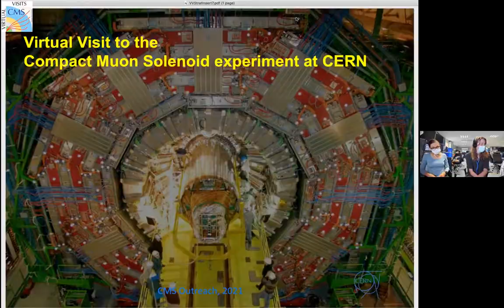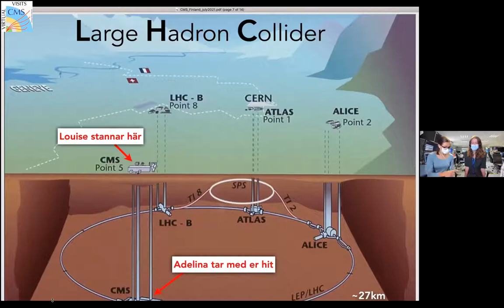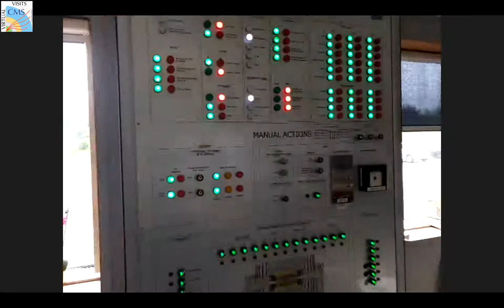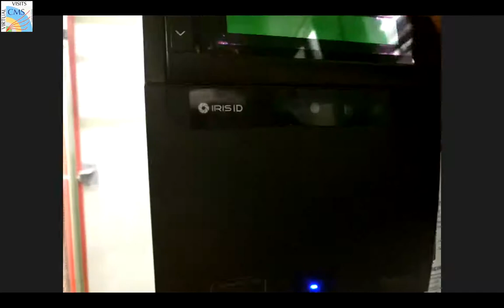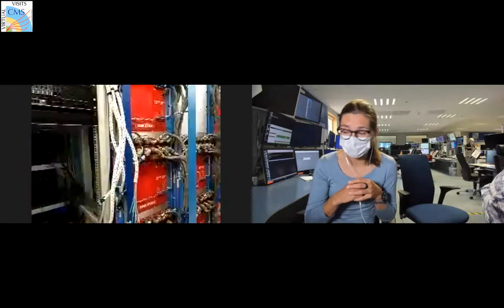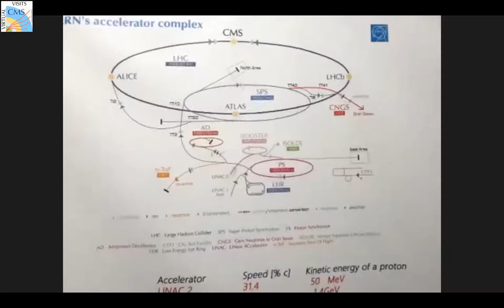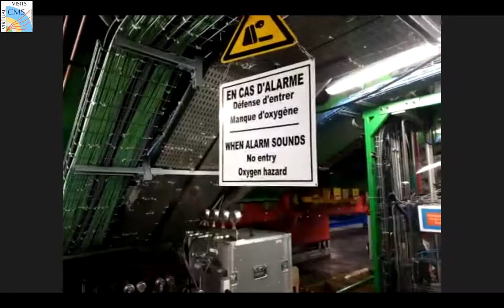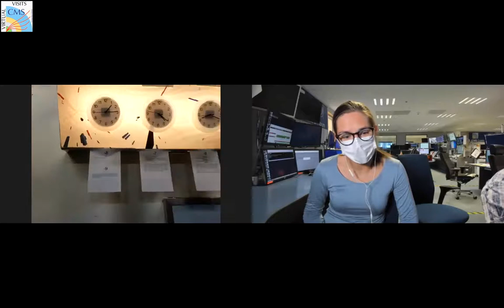CMS Virtual Visit from Finland, 2021.07.14.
Language: Sweedish

Guides: Louise Skinnari (CMS Control Room)
              Adelina Lintuluoto (CMS Mobile Team)